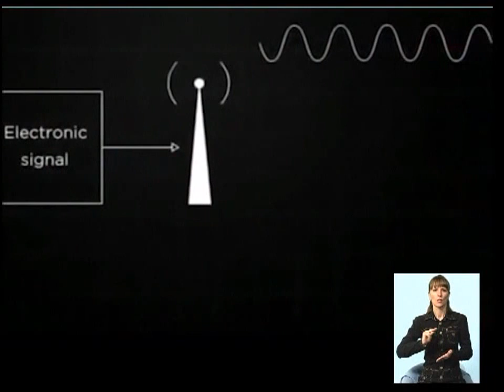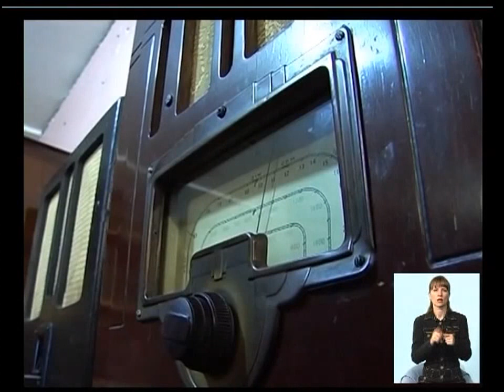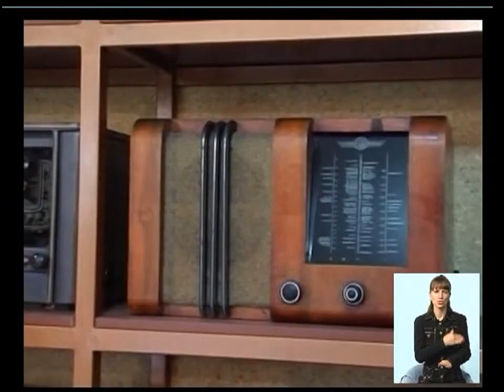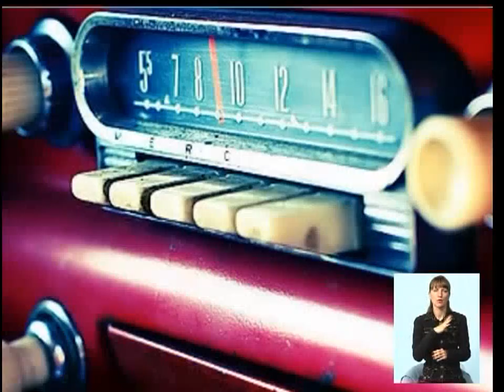4_05 Чудесный канал с Викторией